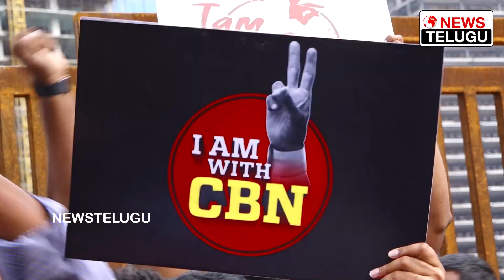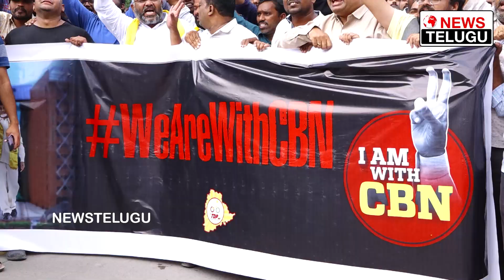అర‌టిపండు తొక్క‌.. జ‌గ‌న్ బొక్క‌.| IT Employees Protest in Hyderabad Over Chandrababu's Arrest | NT